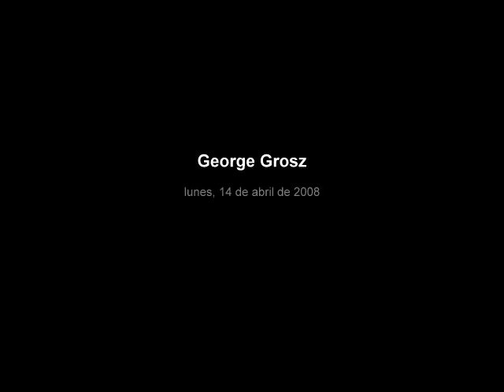George Grosz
Georg Ehrenfried Gross nació el  26 de julio de  1893 en Berlin. Su padre  Karl Ehrenfried Gross, propietario de una fonda, y su madre Marie Wilhelmine Luise.Cuando Gross tenía solo siete años su padre murió. Junto con su madre vivían altertativamente en Berlin y en Stolp en Pomerania, donde Georg started empezó la escuela secundaria en 1902. En 1908 fue expulsado de la escuela.

Despues de aprobar los examenes de entrada empezó sus estudios en la Royal Academy de Arte in Dresden. En la Academia se especializó arte gráfico y cooperó en revistas satíricfs a principios de 1910. En 1912 Grosz (entonces Gross) se matriculó en un curso de arte gráfico en la escula de Arte (Arts and Crafts) en Berlin. En 1913 pasó varios meses en Paris en el estudio de Colarossi. Los principales temas de sus dibujos en esta época eran crímenes y orgías y temas eróticos; sus viñetas fueron publicadas en "Ulk", "Lustige Blätter" y otros periódicos.